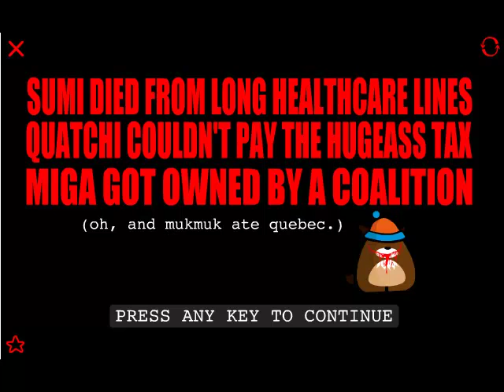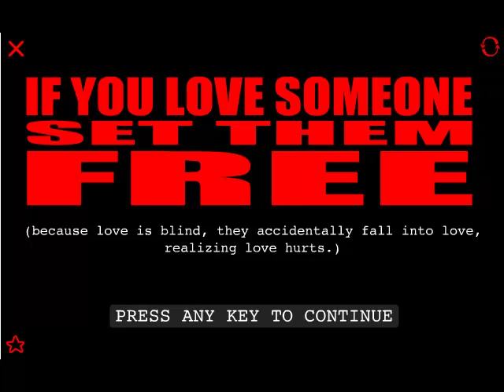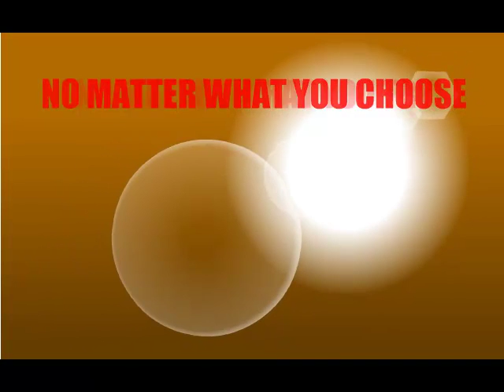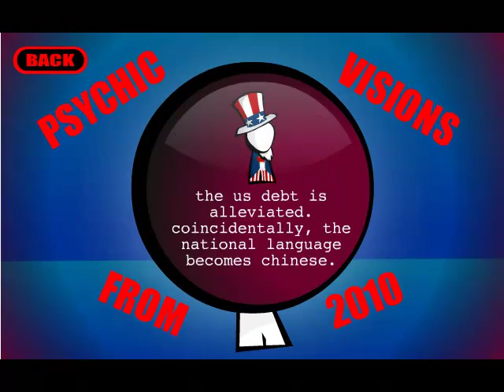Let's Play Replaying The Game - 3